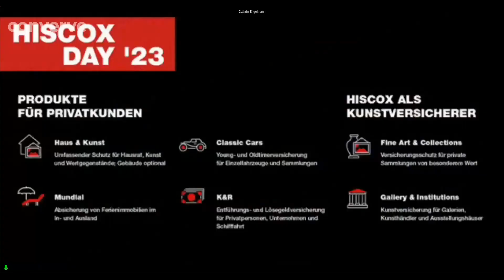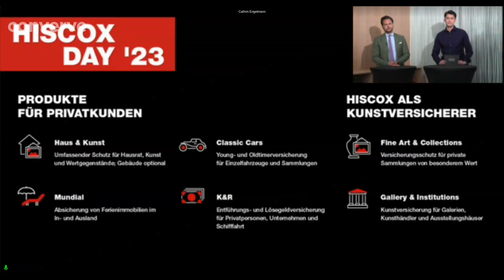Hiscox Day ´23: Kommunikation ist keine Einbahnstraße. Im Dialog achtsamer und effizienter zum Ziel.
Referenten: Leon Nitschke & Philipp Machat